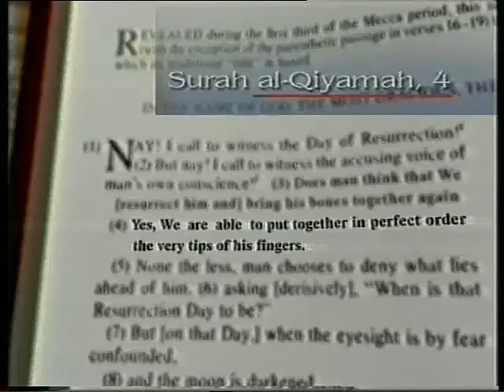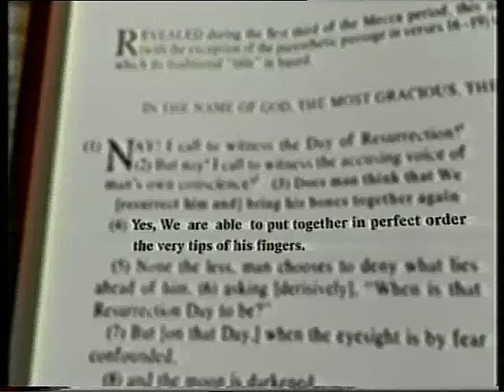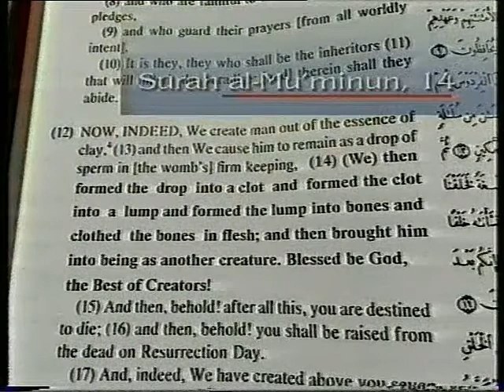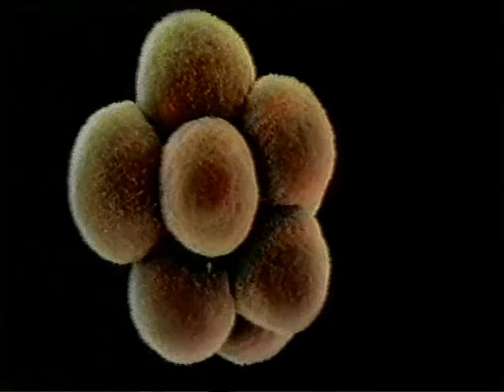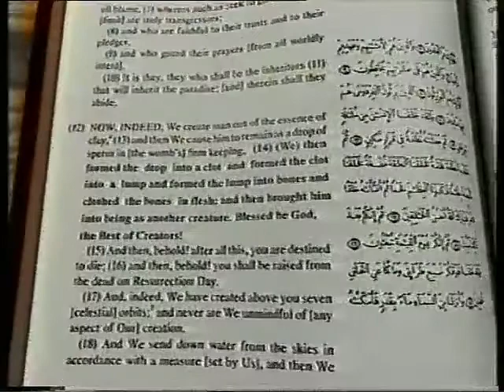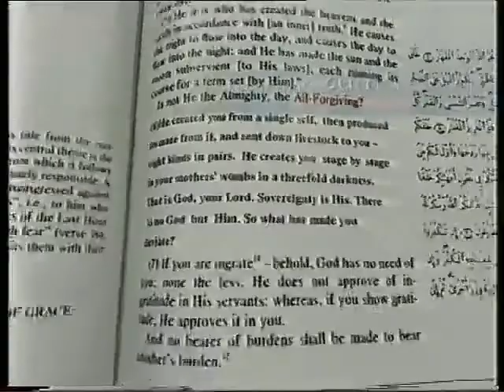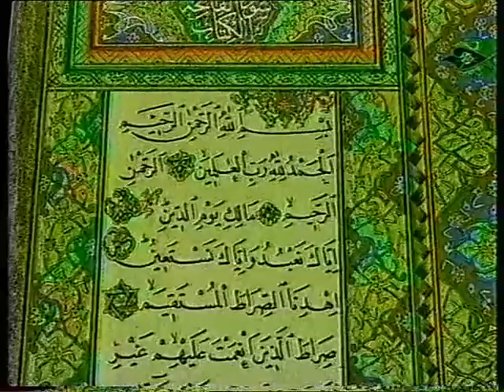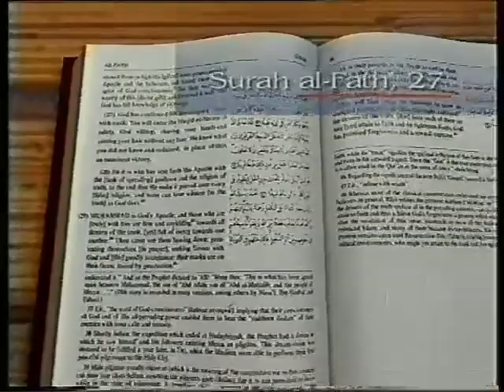Miracles of the Quran Urdu Part 7 قرآنی معجزہ